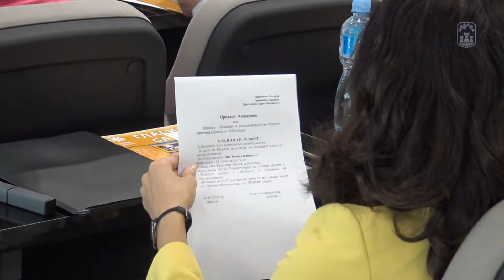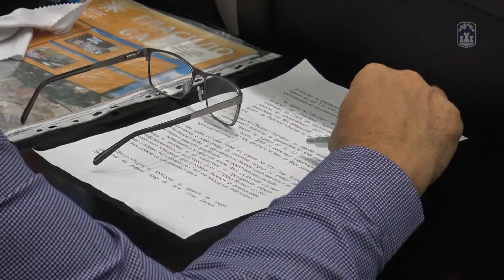Донесен е ребаланс на буџетот, има повеќе пари за патната инфраструктура